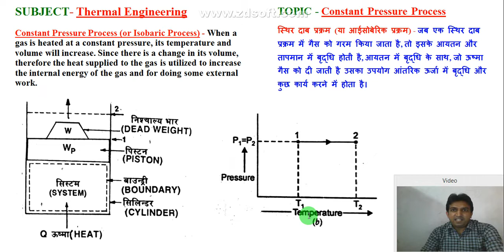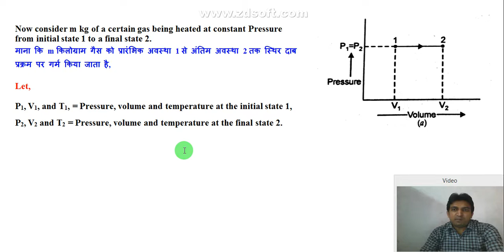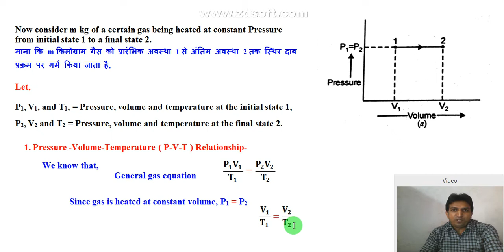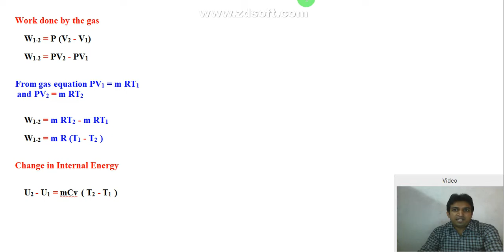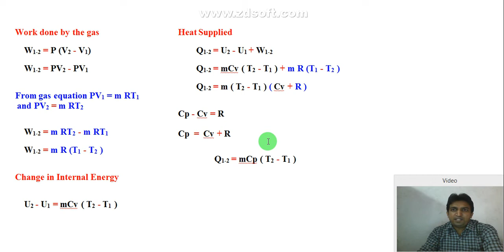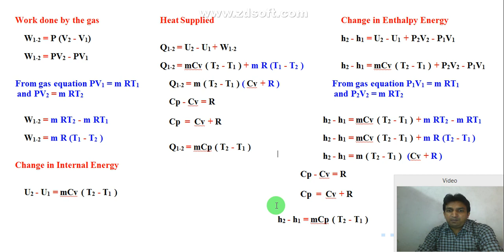constant pressure process in hindi || constant pressure process thermodynamics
👉B. Tech 3rd Semester के All subject के Video Lecture +Pdf  Notes के लिए इस वीडियो को देखें-

👉B. Tech 3rd Semester के All subject के Pdf Notes के लिए इस वीडियो को देखें-